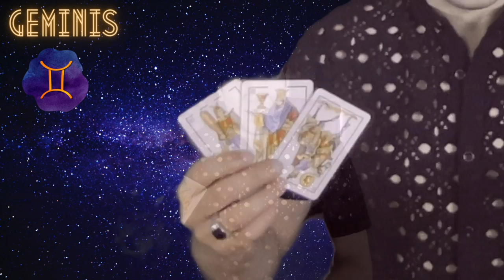GEMINIS ♊️ FINAL DE JULIO 2021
Las consultas serán desde la comodidad de tu teléfono, con Alejandro Mayor.

Gracias a la colaboración de:
Marianne Taveras por su letra y música.
Tema: Libertad